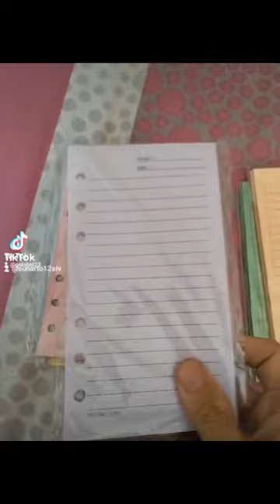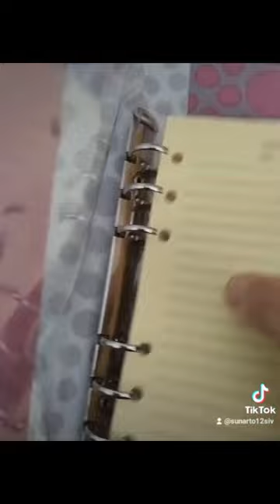Daily TikTok #1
Ivory Daily TikTok #1